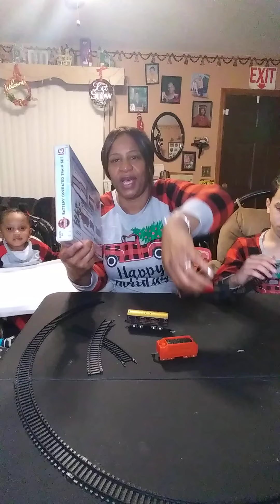Christmas train wreck 😂